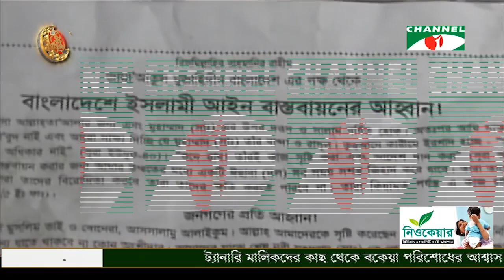চ্যানেল আই দুপুর ২টার সংবাদ || Channel i NEWS 2PM (17 August 2019)